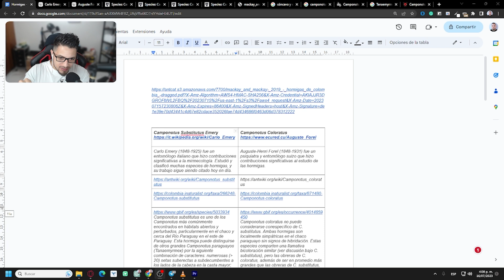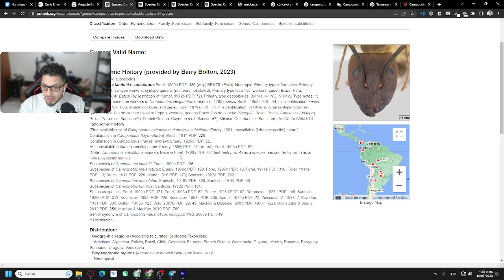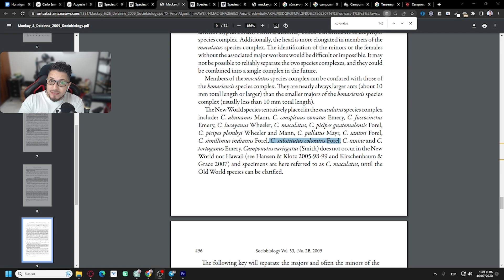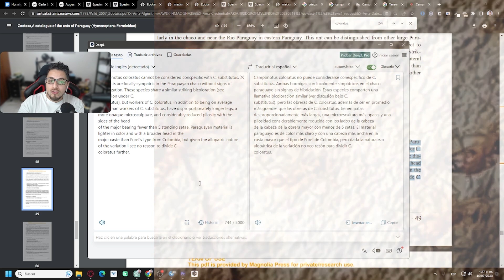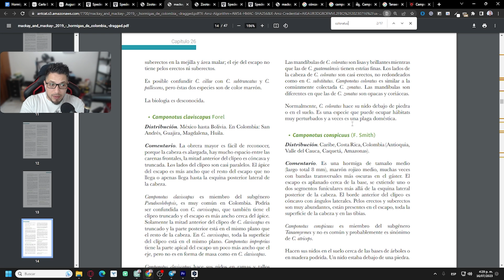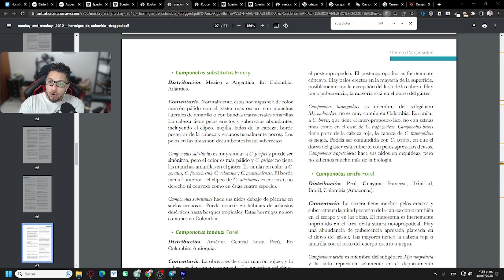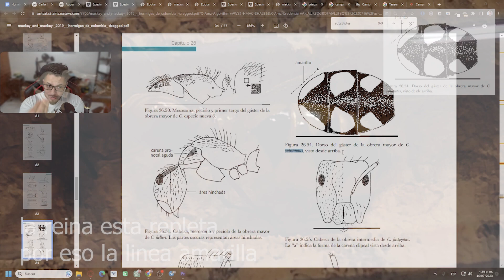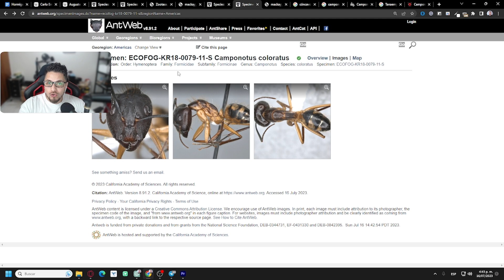Camponotus Substitutus VS Camponotus Coloratus 🔴Mi hormiga reina no es Substitutus?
Una comparativa entre estas dos especies de Hormigas la camponotus Substitutus y la Camponotus Coloratus
Materiales y herramientas de mis videos: